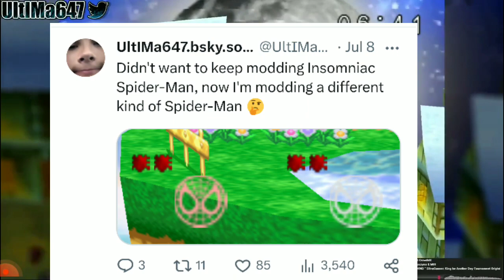Spider-man en Smash Remix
Mod Creado por @UltIMa647